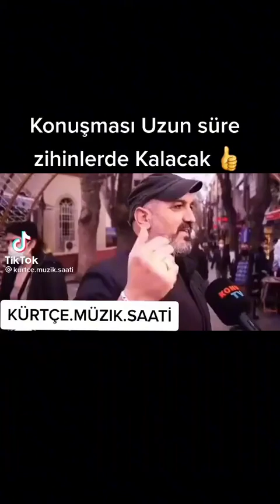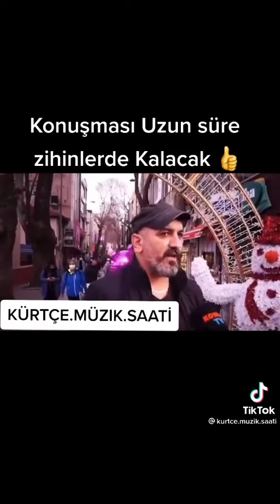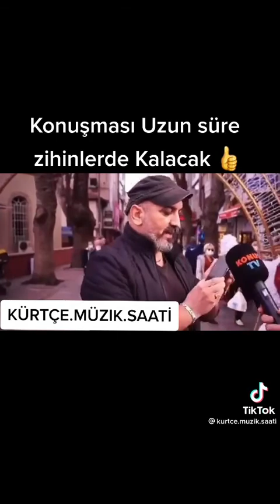Ne konuşma yapiyor helal olsun